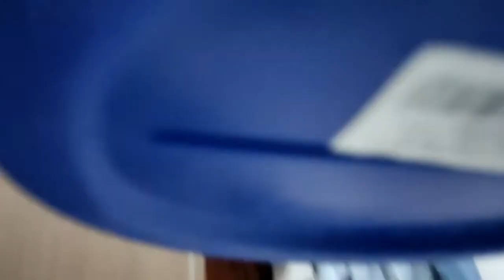Termos Air dingin Lions Star Nautic 2.0 tahan 24 jam dingin es